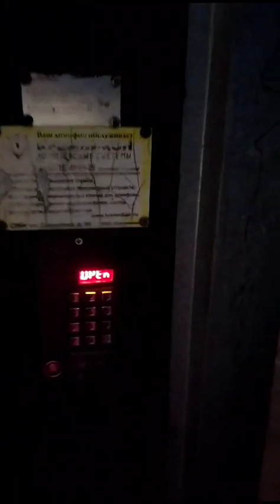21 сентября 2023 г.